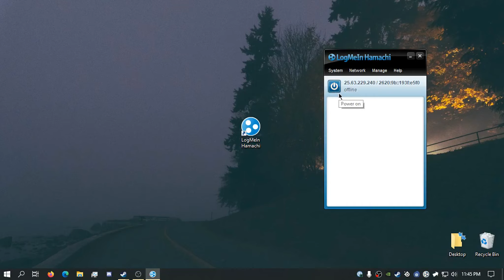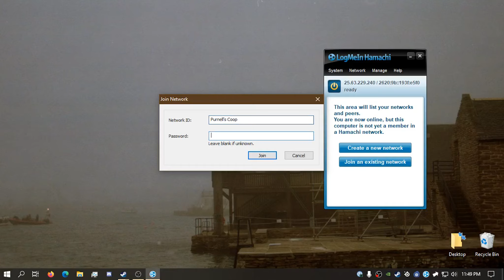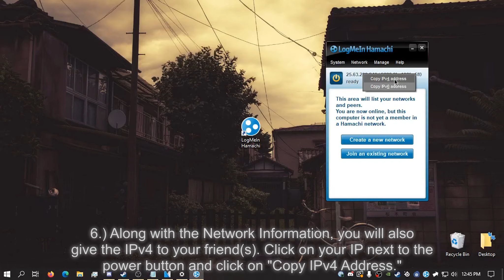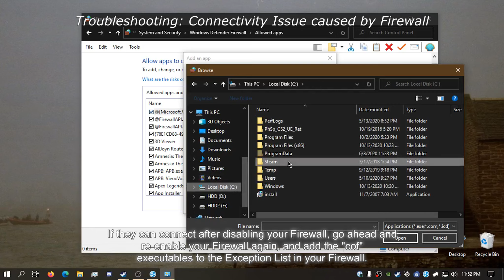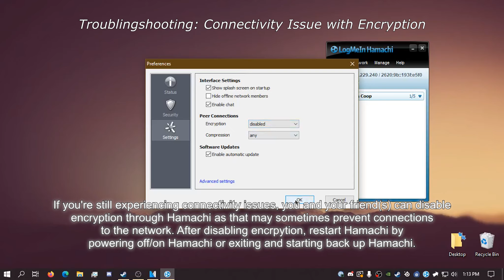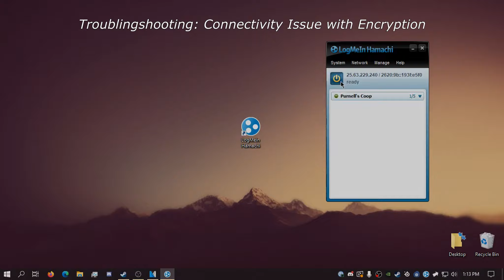Cry of Fear - How to play co-op (Hamachi tutorial)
Credits to: HeAdshoT?

Troubleshooting starts at 2:32